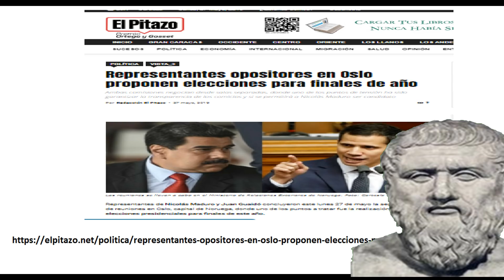¡¡¡ ENTERATE !!! ESTO HABRIAN ACORDADO EN OSLO NORUEGA HOY